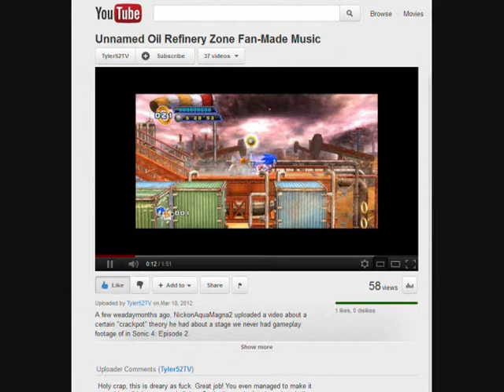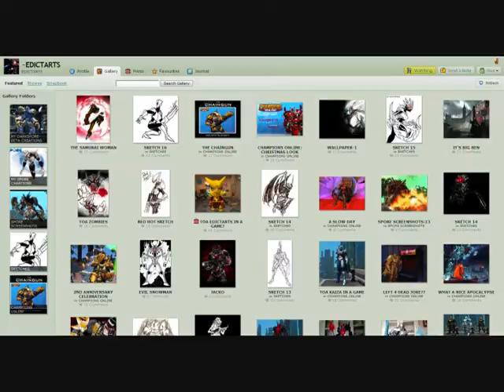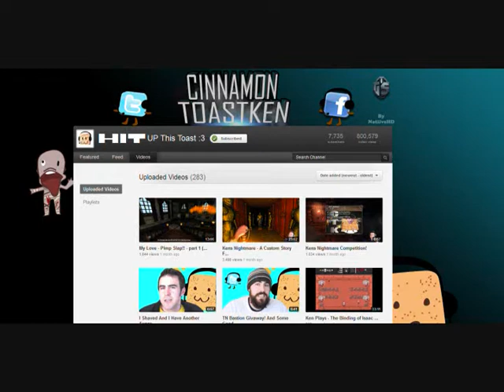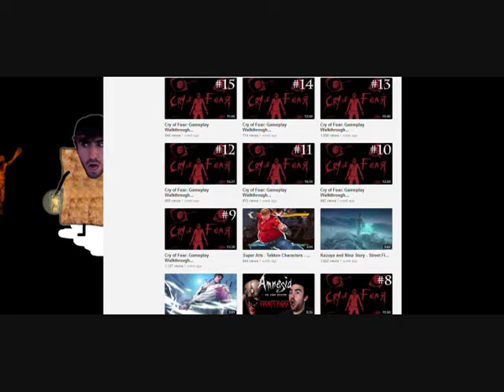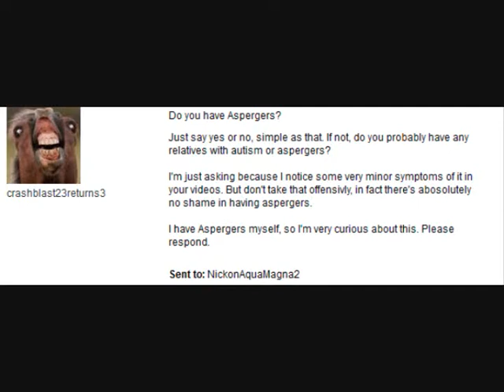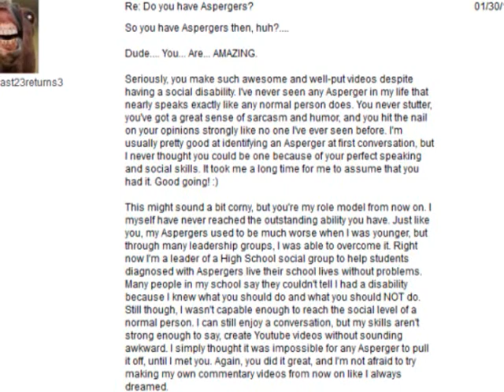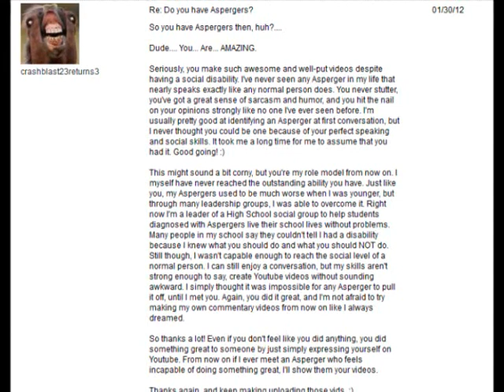100th video shoutout special!!!